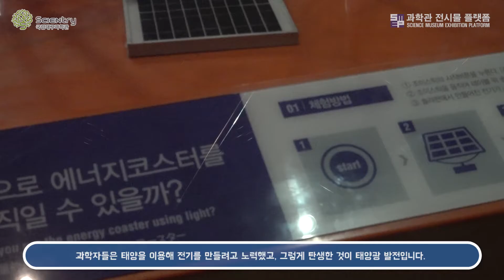[ 방구석 과학관 ] 태양광에서 전기로 어떻게 바뀌어서 쓰는걸까? / 국립대구과학관 전시물 / 그린코스터 태양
안녕하세요. 과학관 전시콘텐츠를 온라인으로 쉽게 접하실 수 있는 채널입니다.

[과학관 전시물 보존 및 전시물 정보공유 플랫폼 구축]
- 주관기관 : 한남대학교
- 협력기관 : 국립대구과학관, 충남대학교, 국립중앙과학관, 우림엔알